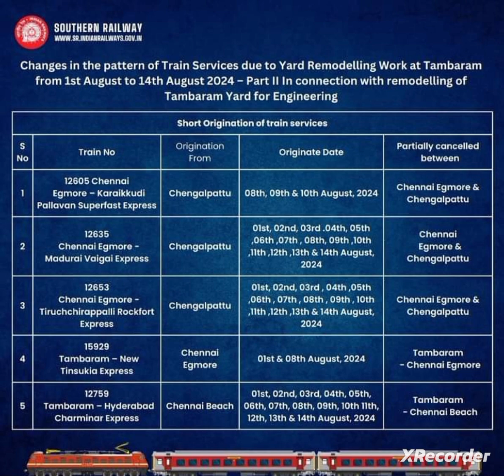தாம்பரத்தில் நிற்காத ரயில்களின் பட்டியல்